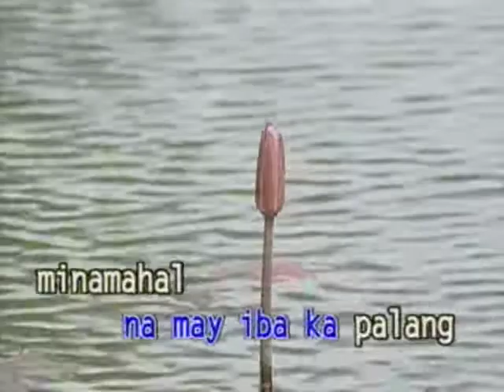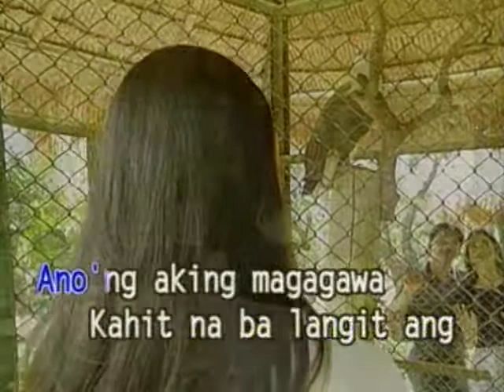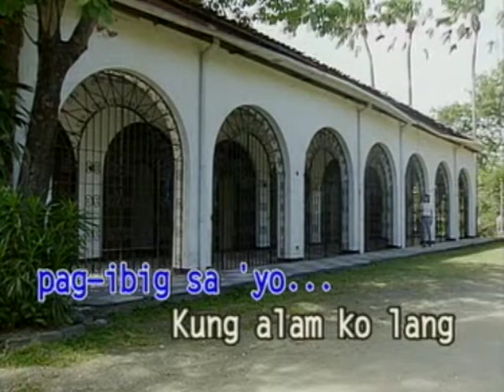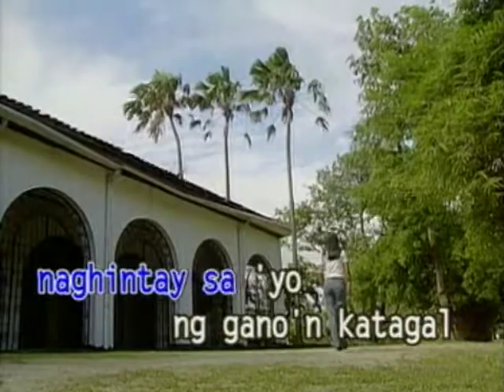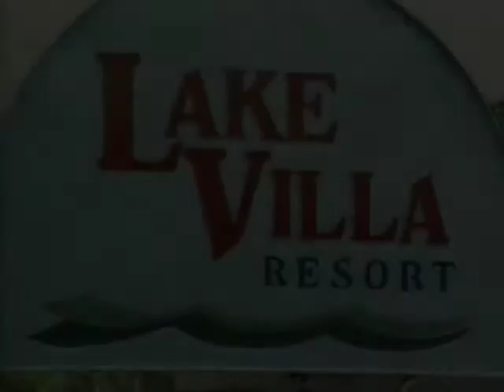Kung Alam Ko Lang - Toni Daya